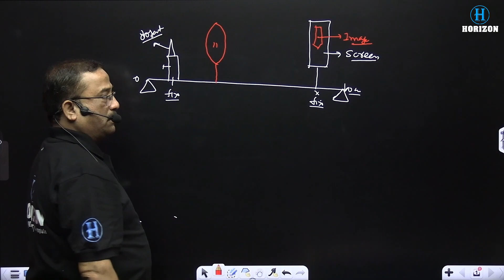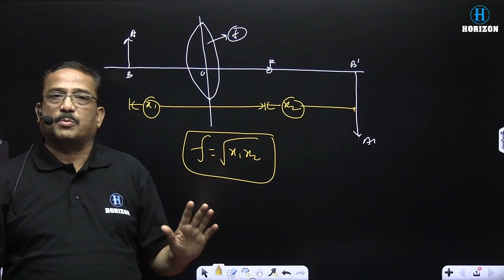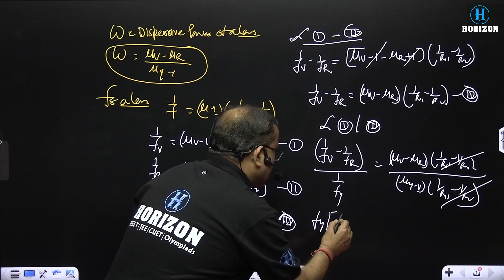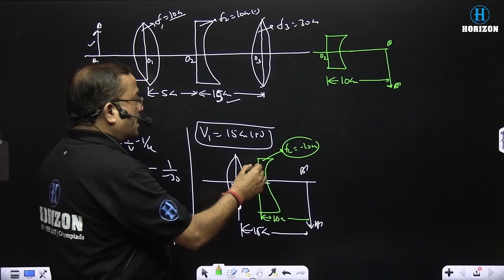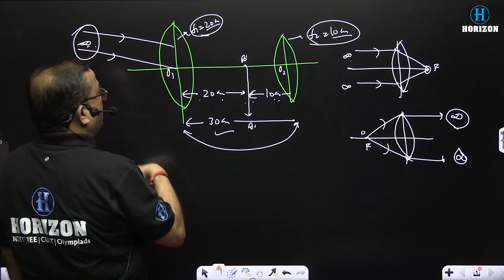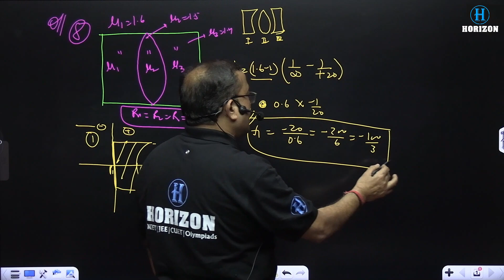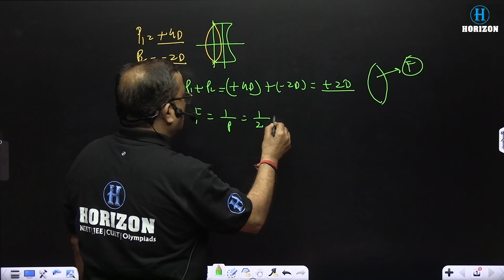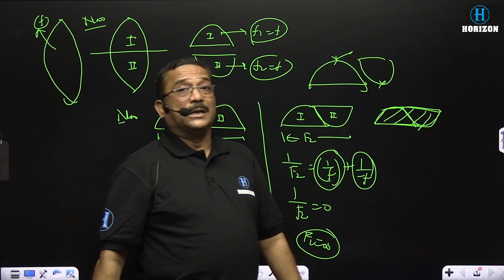Ray Optics | LENS - 3 | NEET | JEE | Srivastav sir | Horizon Academy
A lens is a transmissive optical device that focuses or disperses a light beam by means of refraction. A simple lens consists of a single piece of transparent material, while a compound lens consists of several simple lenses (elements), usually arranged along a common axis.

The institution has been persistently performing the noble task of imparting interactive, comprehensive, and quality education to the medical & engineering aspirants, right since 2003.
Each year, since its infancy, the results delivered by the institution have been a matter of great pride & are entitled to standing applause & ovation.
The recent results of NEET & JEE (Main & Advanced)  are the true reflection of these achievements… & yet many more milestones await us.
The faculty & the administration & the other workforce of the institution surely deserve a pat on the back for their out-of-the-box thinking & well-organized execution of the same. They are the true helmsmen of our ship!!!
The students who have been constantly registering success & thus making their mentors & parents proud too must be acknowledged for their contribution to our outstanding success.